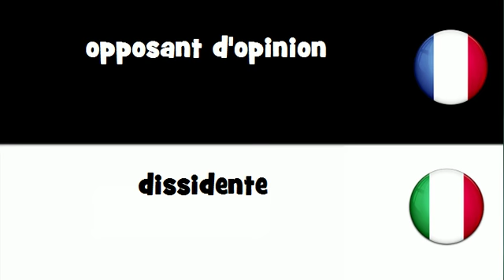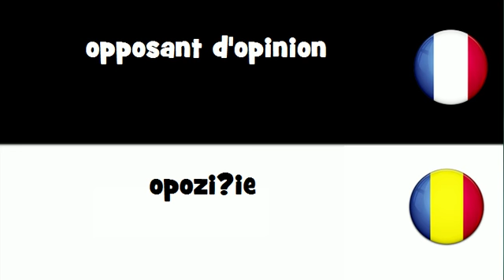Traduction en 20 langues # opposant d'opinion